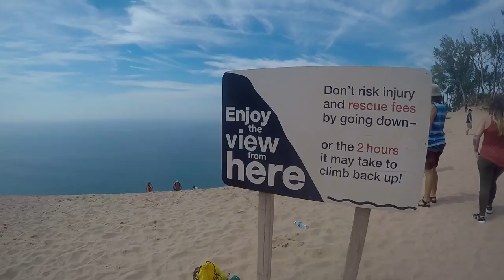Glen Arbor, MI